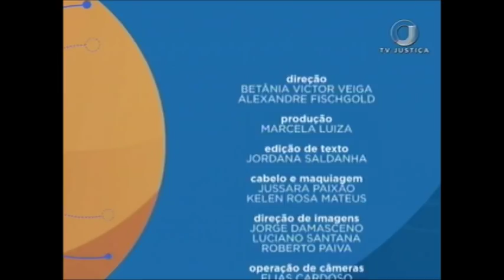📚 Administração pública patrimonialista - Aula 1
👨🏫👩 Nesta semana as aulas do Saber Direito serão ministradas pelo professor de Direito Administrativo Fábio Lins.

🔘 canal 53.1
🕖 segunda, às 08h e 23h30; terça, às 08h e 23h30; quarta, às 08h e 23h30; quinta, às 08h e 23h30 e sexta, às 08h e 23h30

TWITTER ➽ @tvjustica